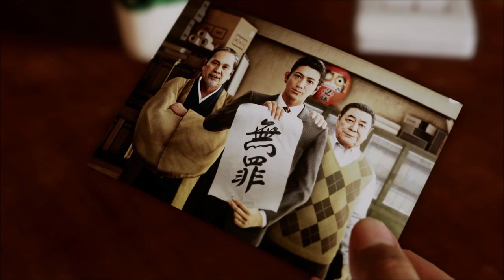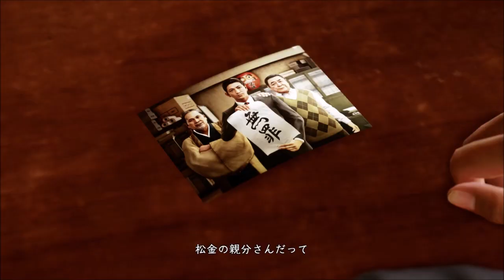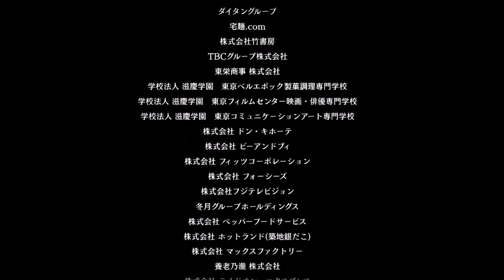最終話 "続く未来へ" 『JUDGE EYES』END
今日の一言
ありがとうジャッジアイズ！！